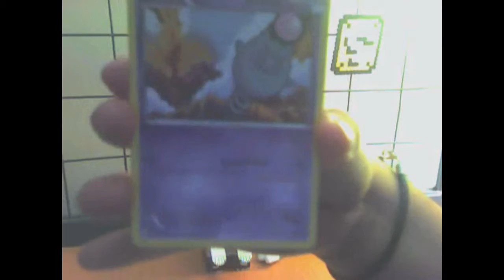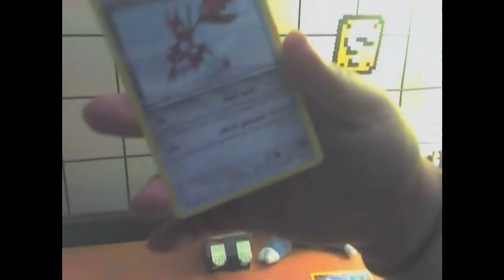Boundries Crossed Blister Opening!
Warning! Volume is pretty hurtful for ears, I'm sorry because if that D:
Pretty good pulls C: